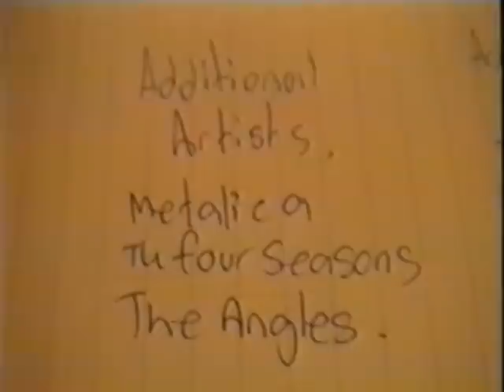Geo's Lego Movie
An Experimental Lego Movie i did back in the mid 90's
Using a Sony Vid8 Cam and Tascam Porta3 4 track tape recorder.
Did the voices on the fly and no real story line LoL
Was a fun lil project.